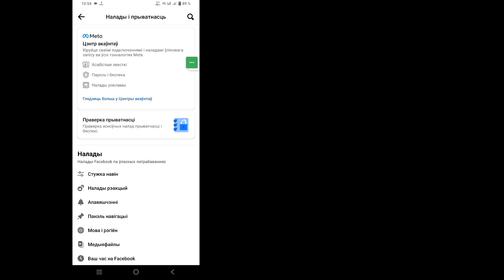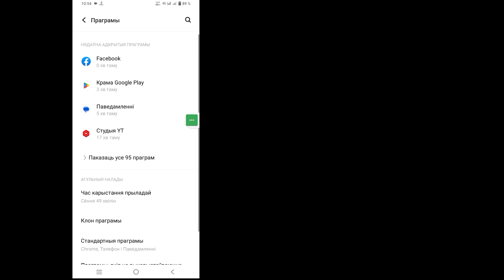Kako popraviti Facebook obavještenja koja ne rade | Problem sa Facebook obavijestima ne radi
Kako popraviti Facebook obavještenja koja ne rade na Androidu | Problem sa Facebook obavijestima ne radi

 Bok momci
 U ovom videu ću vam pokazati kako da popravite Facebook obavještenja koja ne rade na Androidu | Problem sa Facebook obavijestima ne radi

 Facebook obavještenja ne rade problem Da li ste korisnik iOS-a i Android-a i iPhone-a?  Zatim slijedite dolje navedene korake

 Idite na postavke vašeg telefona, dodirnite Menadžer aplikacija, Pronađite Facebook, Obavještenje Omogućite sva dopuštenja, Ažurirajte Facebook, a zatim otvorite Nadam se da će vaš problem biti uspješno riješen